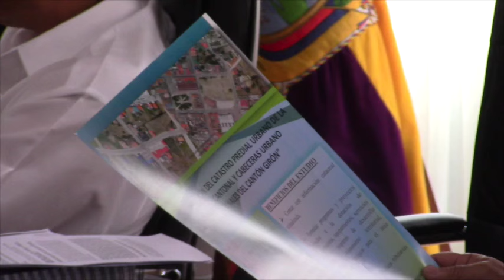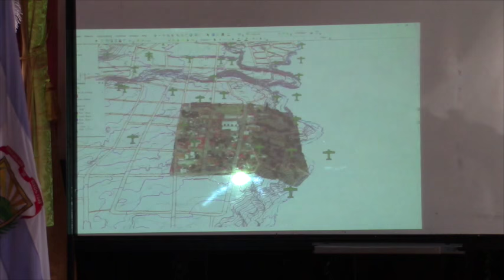Avanza proyecto de actualización de catastro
En la sesión ordinaria del jueves 17 de marzo, ante el alcalde y ediles, representantes del consorcio GEOPRO Girón presentaron el avance del proyecto de actualización del catastro predial urbano de la cabecera cantonal y parroquiales de Girón, el proyecto deberá estar concluido en junio, en los próximos días se dará el siguiente paso consistente en la visita a cada uno de los domicilios para la actualización de datos.